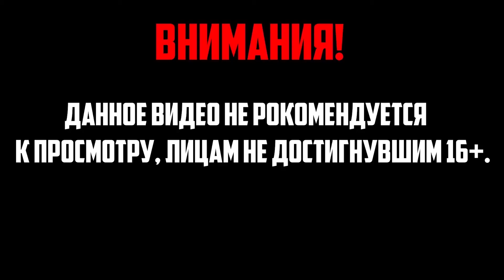Финал ➤ [DLC] The Evil Within: The Assignment ➤ Часть 6